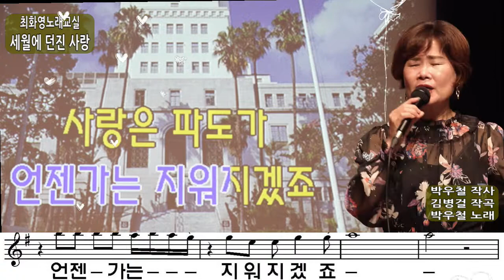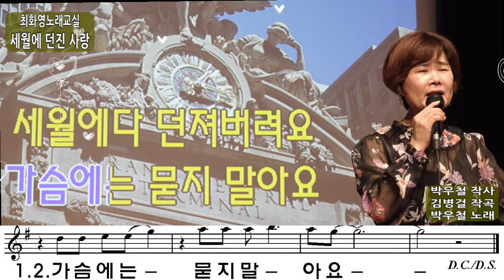세월에 던진 사랑(박우철),가사 동영상, 악보삽입, 노래배우기, 최화영노래교실, K-Pop(trot),韓國歌謠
세월에 던진 사랑

박우철 작사
김병걸 작곡
박우철 노래

엘프 48815

가슴에 다 묻지말아요
어차피 잊을거라면
그냥 세월에 던져버려요
날 두고 가버린 사랑
모래위에 발자욱처럼
언젠가는 지워지겠죠
사랑은 파도가
추억은 바람이
하나씩 지울꺼니까
가슴에는 묻지말아요

날 두고 돌아선 사람
사랑은 파도가
추억은 바람이
하니씩 지울거니까
세월에 다 던져버려요